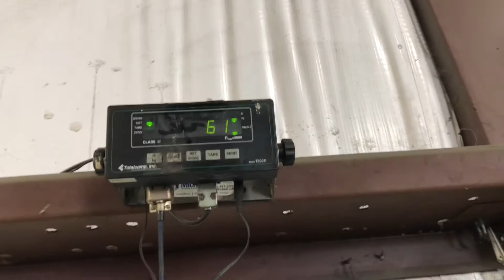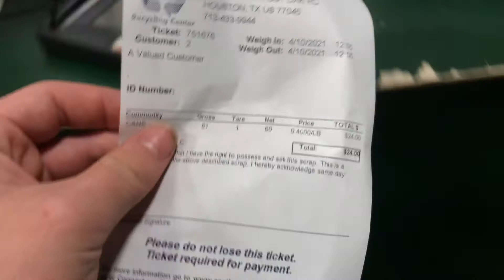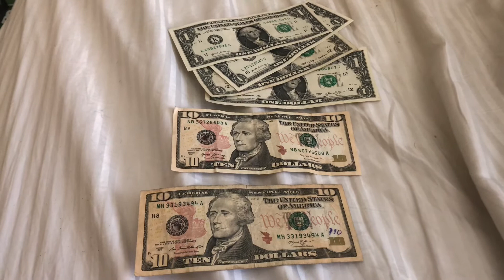Scrapping cans for money process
I’ve been scraping cans off and on for about two years now and I decided that I’d finally cash them in today.
The total weight was 61lbs at 40 cents per pound coming out to a $24 payout.